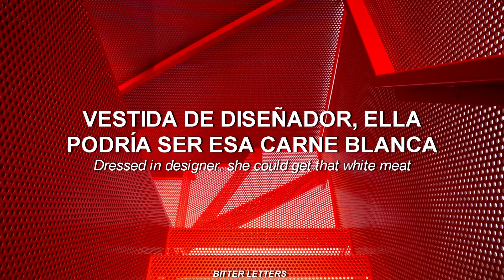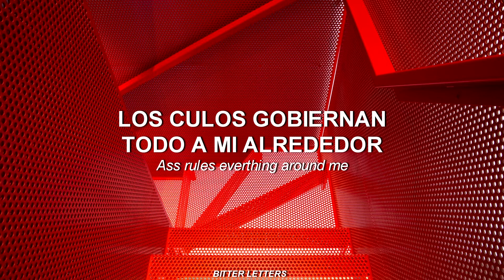Iggy Azalea - Kream / Lyrics || Sub. Español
Hola, puedes comentar qué canción quieres que sea la siguiente con gusto la subire 7u7